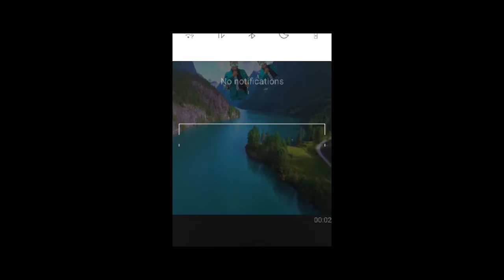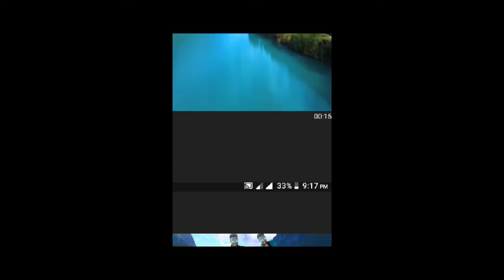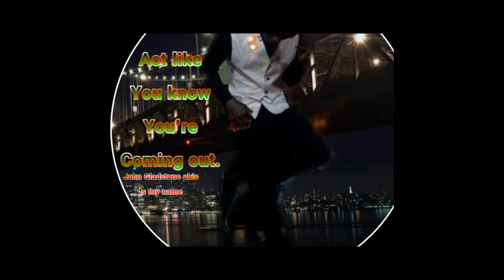Ise oluwa audio by John Gladstone Ohis with Gladexpansenation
Ise oluwa audio music was released by John Gladstone Ohis on November sixteenth of this year
John Gladstone Ohis is a motivational gospel Singer and a preacher of God's word also an Actor @dolidwoodmovies Lagos
Music video coming your way soon